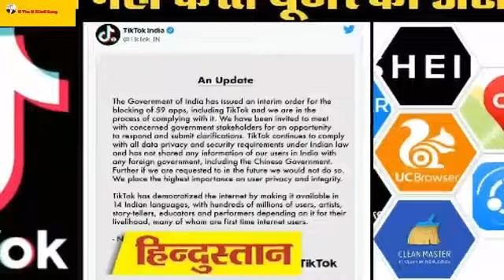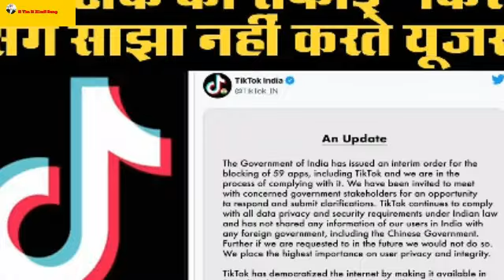Kya Tiktok Wapas Aayega, Tiktok Ban Will Remove, Tiktok Ban In India